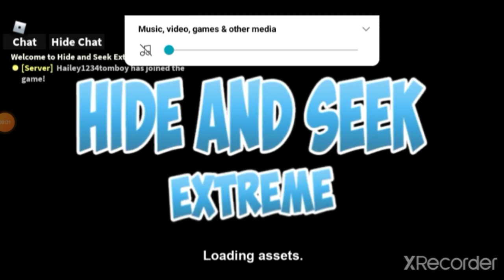Playing Roblox hide and seek🔥🔥